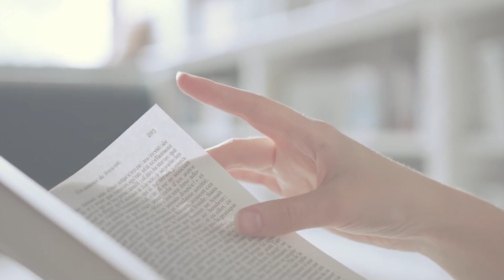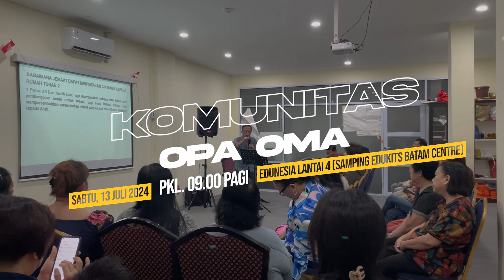Weekly News | 07 Juli 2024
Gereja Penyebaran Injil / GPI Batam

GPI DC MALL
DC Mall, Lantai 2
Jl. Duyung, Batu Selicin, Lubuk Baja,
Kota Batam, Kepulauan Riau

GPI GRAHA MAS
Komplek Rezeki Graha Mas No 12-12A, Lantai 4,
Batam Center (Samping Edukits)

JADWAL IBADAH:

GPI DC MALL
08.30 | Minggu | Ibadah Umum 1
10.30 | Minggu | Ibadah Umum 2
10.30 | Minggu | Kega (Ibadah Anak)
16.00 | Minggu | Ibadah Raya Tionghoa

GPI GRAHA MAS
08.00 | Minggu | Ibadah Umum 1
10.30 | Minggu | Ibadah Umum 2
18.30 | Minggu | Ibadah Umum 3
08.00 | Minggu | Kega 1 (Ibadah Anak)
10.30 | Minggu | Kega 2 (Ibadah Anak)
16.00 | Minggu | Youth Rising (Ibadah Pemuda)